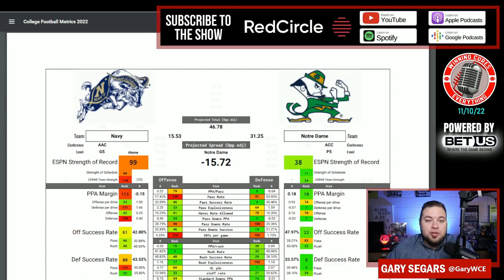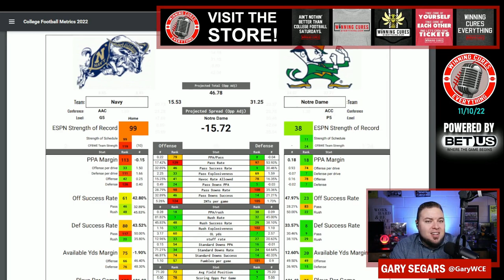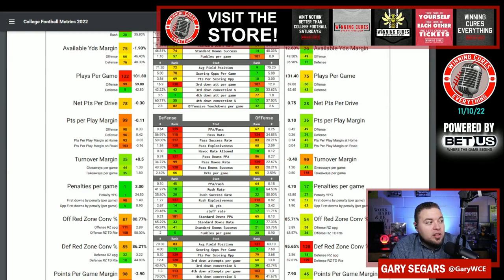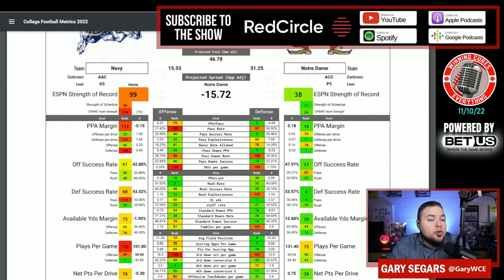Notre Dame vs Navy Picks & Prediction Against the Spread 2022 College Football Analysis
Notre Dame vs Navy Picks Against the Spread 2022 Predictions

Gary gives a quick preview, analysis, prediction & his pick (lean) against the spread (ATS) for the 2022 College Football Week 11 matchup featuring Navy vs Notre Dame!